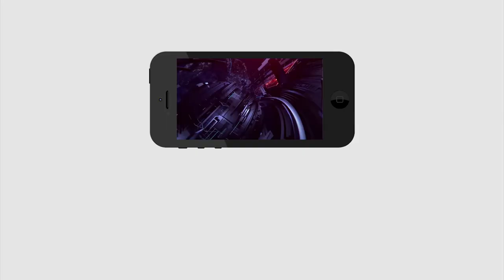6 Minutes 30 Headlines | 6 నిమిషాల్లో 30 వార్తలు | Today Headlines | PDTV News